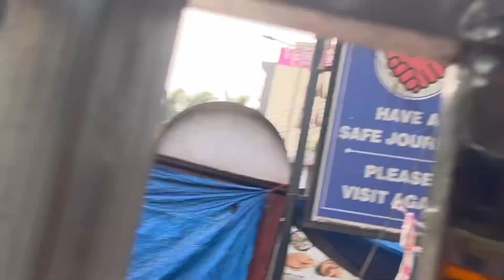KYU LOG ESSA KARTE HAI JAB LADKI BIKE RIDE KARTI HAI TOH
Hey all
Today i m going to riding a bike first time in life
i hope you guys enjoyed this video, if you did
PLEASE 👏

LIKE THE VIDEO SUBSCRIBEEE COMEON I SEE U SHARE AND LET ME KNOW WHAT U THINK :))

27.